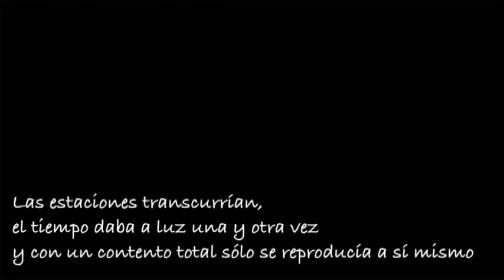4 Estaciones | Teatro | Parque Explora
El séptimo montaje del colectivo Máquina de Exploración es una obra sobre el tiempo, y cómo el tiempo se manifiesta de maneras distintas en diferentes partes del mundo. Otoño, verano, invierno y primavera son puestos en escena para recorrer el mundo desde las historias de tres personajes, contadas por un técnico teatral que nos comprobará que las estaciones como el teatro no dejan de recordarnos el esplendor de la vida.